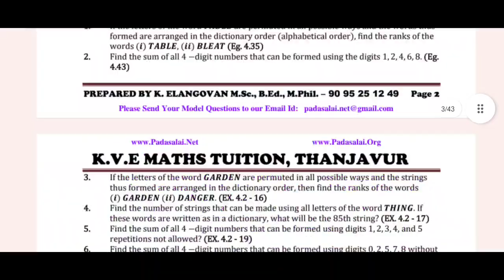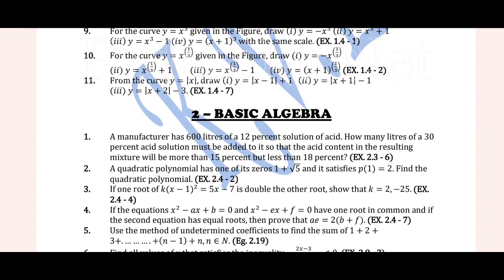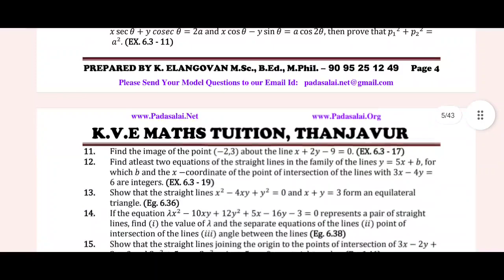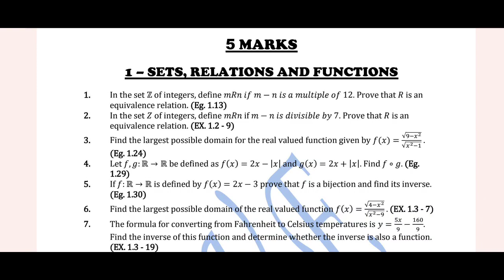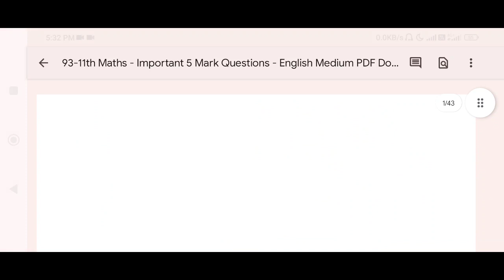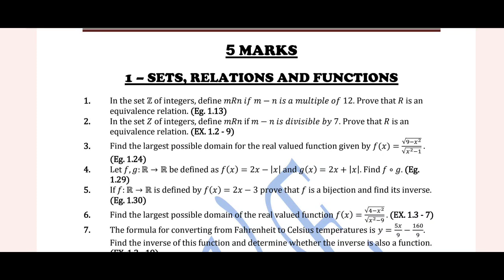11th maths public exam important question 2023 || 11th maths public question paper 2023